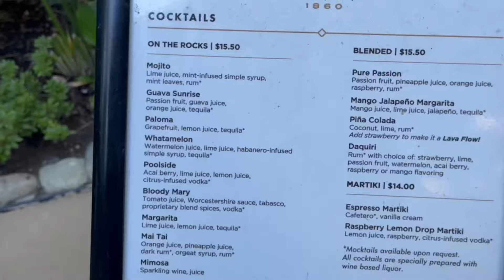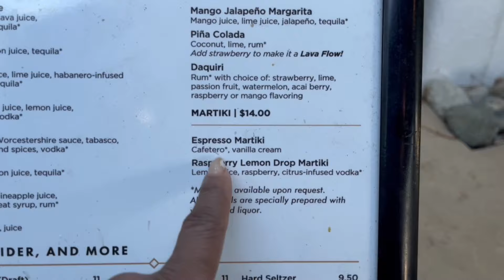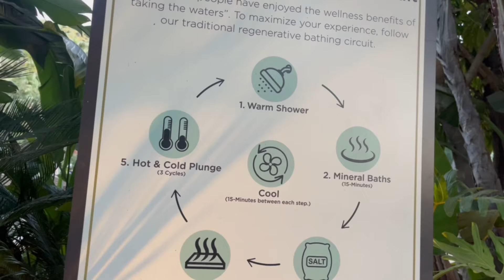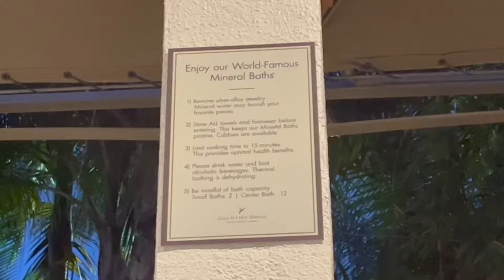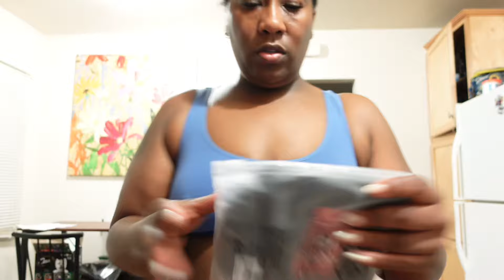VLOG | Empty Nester week in my life • Dating in my 40’s • Spa Day • Activewear Haul & more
Hey y’all! Y’all I just realized that not only am I a homebody, I am an empty nester. I feel like I’m retreating back to my bubble that I was trying to get out of. Join me this week in a realistic week in my life. I go to Glen Ivy Hot Springs…. which was much needed, ￼gym motivation, hauls I talk about dating in my 40s and more. I hope you enjoy 🥰

00:00 - Hey y’all! Sun 6/9 Cutting my hair into a bob
04:41 - Mon 6/10 Dating Car Chit Chat, Trying CAVA for the first time
10:19 - Went to the dentist AGAIN.
12:11 - Tues 6/11 GRWM for work, coffee and concert
13:43 - Wed 6/12 Walmart shop with me & a little haul
15:42 - Thurs 6/13 GRWM for work, Kitchen chit chat
16:32 - Fri 6/14 On my way to work
16:39 - Car Chit Chat
21:47 - Back home, Kitchen Chit Chat, Hey new subbies
29:06 - Glen Ivy Hot Springs
34:41 - Sat 6/15 Kitchen Chit Chat
47:18 - Deadlift workout
44:10 - Doing my hair, Graduation party
49:53 - Kitchen chit chat, Amazon & Aurola Haul
54:00 - New Nails

👍🏾Like this video if you found it inspiring.

Amazon storefront

BT artbox nails

Aurola shorts

Aurola sports bra

Aurola top

Halter top
Hey! I’m using Rakuten to get Cash Back at my favorite stores. Hate for you to miss out, so join now with my invite and get $30 after you spend $30.

Come save money on Fetch with me! Sign up w/ code F2KYX & get 250 pts See you there!

Filming:
DJI Pocket 2
Sony ZV1
iPhone 13